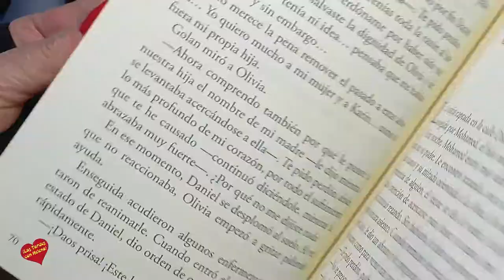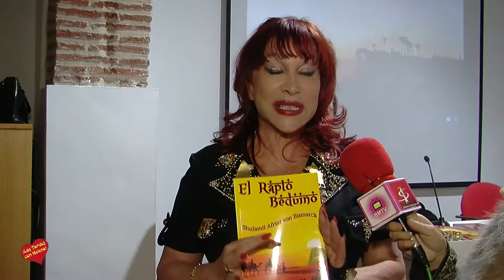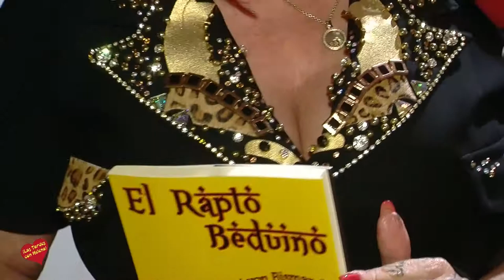Presentación del Libro Rapto Beduino entrevista de Helena Olaya a su Autora Shulamit Afriat Von Bis